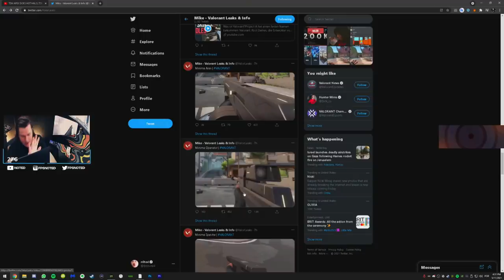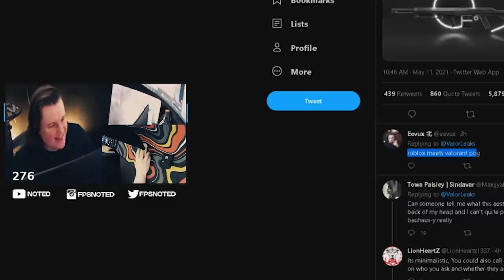*NEW* Tethered Melee Sword, Minima Collection & New Gamemode! - Valorant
Valorant n0ted's AiM Playlist is on KovaaK 2.0 - Become a Human Aimbot